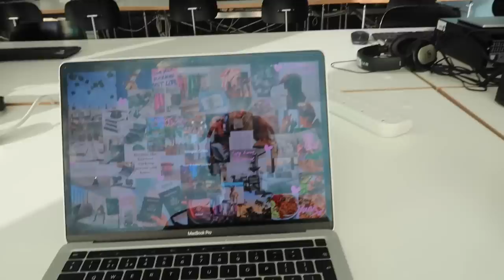DAY IN THE LIFE : DANCE COLLEGE STUDENT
HEY HUNNIESSSSS,

How are we? Hope you guys enjoy this video, sending lots of love Xoxo